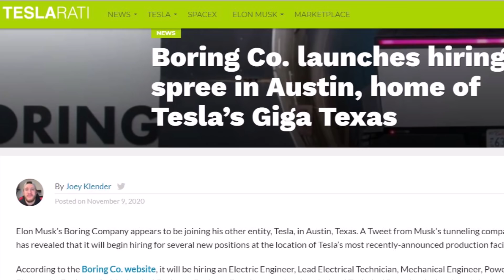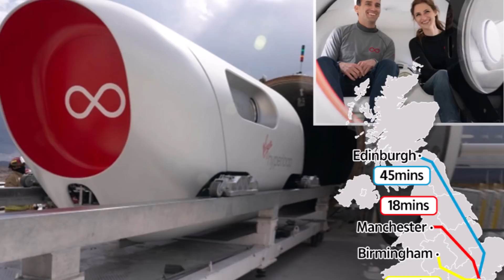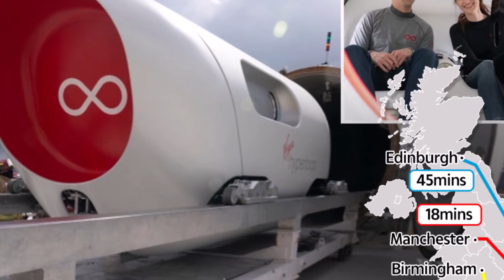Elon Musk's Boring Company May Build a Hyperloop at Giga Texas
Elon Musk's Boring company is on a hiring spree in Austin, leading observers to conclude that Tesla may build another hyperloop at Giga Texas or in Austin.

A Tweet from Musk’s Boring Company, which builds underground tunnels, has revealed that it will begin hiring for several new positions at the location of Tesla’s most recently-announced production facility.

According to the Boring Co. website, it will be hiring an Electric Engineer, Lead Electrical Technician, Mechanical Engineer, Power Electronics Engineer, Sr. Mechanical Engineer, Business Development Lead, and a Lead Technical Recruiter in Austin as it looks to expand its presence in the area.

Interestingly, the Boring Company does not have any currently listed projects in Austin or the state of Texas in general, notes Joey Klender at Teslarati.com.

"It is unknown whether the Boring Company is simply setting up an office in Texas as Elon Musk has hinted that he will move Tesla to the Lone Star State in the future, or if the underground tunneling company is planning to set up a new transportation system for the massive number of employees who will work at the Giga Texas site. Based on reports from Elon Musk, we know that Giga Texas will not be the ordinary Tesla production facility. It will be an 'ecological paradise' with biking trails, a boardwalk, and a visitor’s center, all of which will make the experience well-rounded for anyone who visits," Klender writes at Teslarati.

He also adds that the introduction of an underground tunnel in Austin from Giga Texas to numerous hotspots is certainly feasible.

In the meantime, Virgin Hyperloop announced Sunday that humans have traveled in its superfast vacuum tube for the first time, albeit at limited speeds.

On Sunday afternoon, two passengers of the Virgin Hyperloop traveled 500 meters in 15 seconds on a test site outside Las Vegas, where the company has already completed over 400 unoccupied tests.